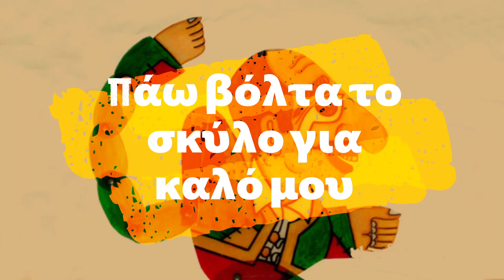ΚΑΡΑΓΚΙΟΖΗΣ & ΙΟΣ - Μ. Κωχ, Η. Βαμβακούσης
Στίχοι: Μαρίζα Κωχ
Μουσική: Μαρίζα Κωχ, Ηλίας Βαμβακούσης
Τραγούδι: Ηλίας Βαμβακούσης
Αφιερωμένο στα παιδιά της καραντίνας.

Στίχοι:
Όπα όπα
Όπα όπα όπα

Δε μου το ‘πες, δε σου το ‘πα
Κάποιος μου χτυπάει την πόρτα!

Πάω ν’ ανοίξω και τι βλέπω;
Τον Ιό μ’ άσπρο γιλέκο.

Είμαι ο Ιός του Χατζηαβάτη
Είπες, Καραγκιόζη, κάτι;

 Έχει Ιό ο Χατζηαβάτης;
 Έχει, κι είναι στο κρεβάτι!

Κάνει αψού, με κάνει λούτσα
Απ’ τη μούρη ως τα παπούτσια.

Παίρνω πρέφα την απάτη
Του βουλώνω το 'να μάτι.

Πιάνω και του ρίχνω σπρέι
Που όλους τους ιούς τους καίει.

Λάθος που άνοιξα την πόρτα,
Δεν ανοίγουν όπως πρώτα.

Γράφω σ’ ένα μπιλιετάκι
Πικρά λόγια σα φαρμάκι.

Το ‘στειλα στο Χατζηαβάτη
Που 'ναι τέζα στο κρεβάτι.

Πάρ’ τον πίσω τον Ιό σου,
Τρίψ' τονα στο κούτελό σου!

Τον Ιό με την κορόνα,
Τον μεγάλο απατεώνα.

Τι με βρήκε τον καημένο;
Με τη μάσκα ν’ ανασαίνω

Με τα γάντια κάνω κλήσεις,
Δεν μπορείς να μη μιλήσεις.

Γύρω απ' το τετράγωνό μου
Πάω βόλτα το σκύλο για καλό μου.

Στους ΖΗΤΑδες δεν οφείλω
Εξηγήσεις για το σκύλο.

Φτάνει και το Κολλητήρι
Με κινίνο στο ποτήρι.

Δεν το πίνω, έχω χρόνια
Τρώω απ' τα ψωμιά μου ακόμα.

Οι γιατροί που βάλαν πλάτη
Είναι γιοι του Ιπποκράτη

Οι νοσηλευτές ανίψια,
Οι καθαριστές βαφτίσια.

Άντε κι έρχεται η μέρα
Που θα πάρουμε αέρα

Θα ανοίξουμε τα σπίτια
Όπως το’ χουμε συνήθεια.

Θα το ρίξουμε στη μάσα
Και θα φάμε όλα τα πράσα

Τα κρεμμύδια για το Νιόνιο,
Ο Ιός θα πιει το κώνειο!

Γέλασε βρε Χατζηαβάτη!
Είπαμε, βάζουμε πλάτη.